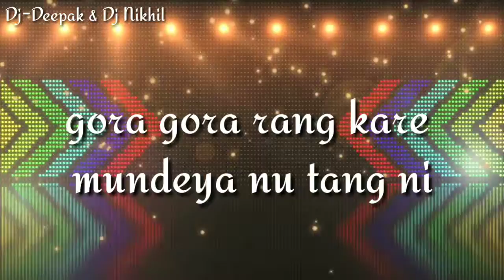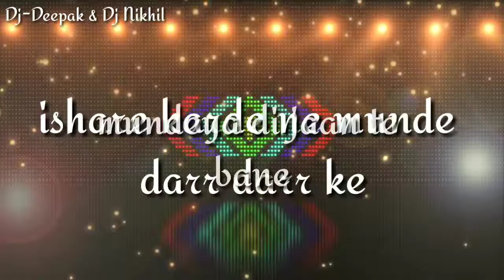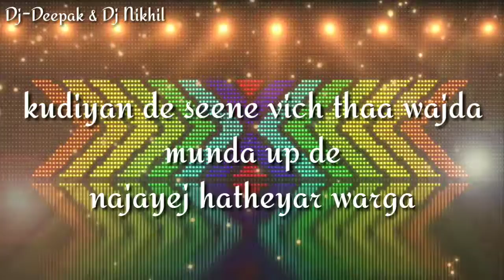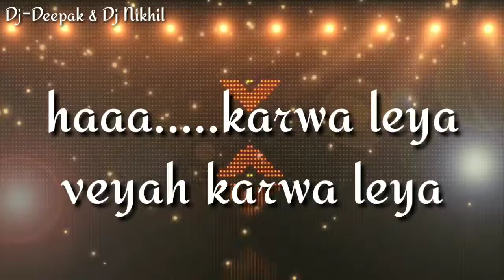Patola VS Illegal Weapon mashuP - Dj Deepak & Dj Nikhil